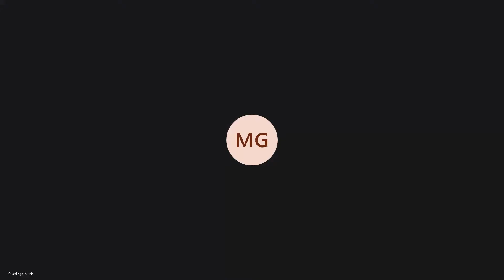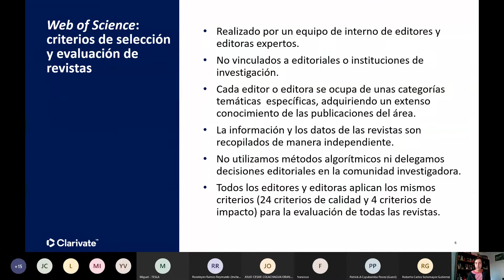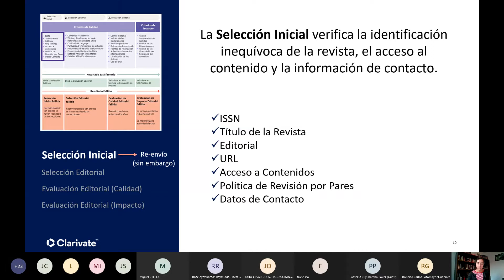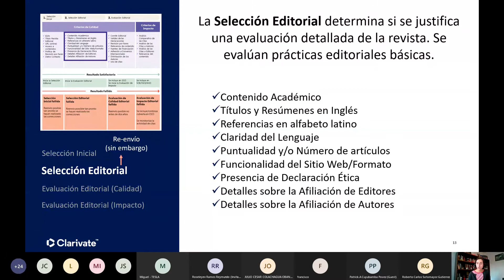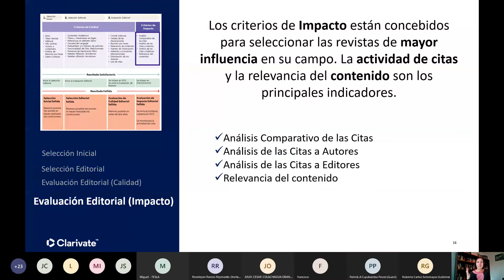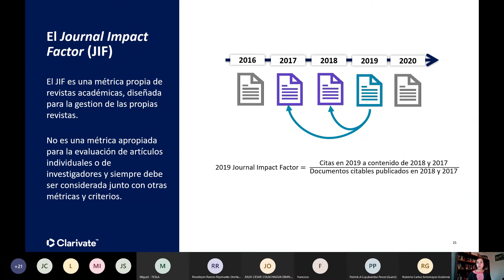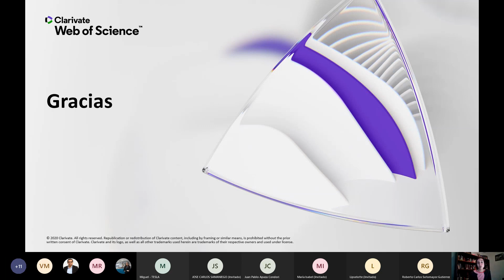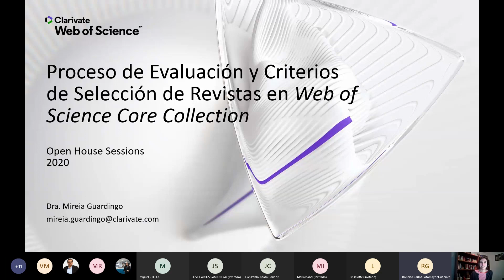Proceso de evaluación y criterios de selección de revistas en Web of Science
La  Dra. Mireia Guardingo, Jefa de Difusión Editorial de Web of Science, nos presenta el tema Proceso de evaluación y criterios de selección de revistas en Web of Science en la Semana de la investigación científica.